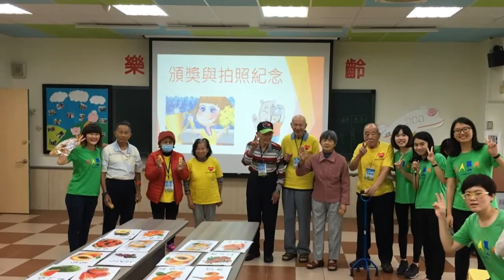PPAP之日文水果對對碰「樂齡學習｜樂齡課程｜長輩活動｜Learning of Older Adults｜Senior Learning」-1051日二AB-第2組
朝陽科技大學銀髮產業管理系
Chaoyang University of Technology
Department of Golden-Ager Industry Management

黃雅鈴老師教授課程
Ya Ling Huang Associate Professor

銀髮活動設計與服務學習課程
樂齡學習方案與實務課程
銀髮健康促進課程

理論與實務的結合

促進學生發揮創意進行老人活動、樂齡學習、高齡健康促進方案設計與帶領。

樂齡遊戲、長者遊戲、預防失智活動、長輩遊戲、老人團體活動、老人團體遊戲、老人遊戲、老人活動、老人團康、老人手作、預防跌倒活動、老人運動、銀髮運動、銀髮族活動、銀髮族遊戲、銀髮族團康

elderly activity
older adult activity
senior health promotion
elderly learning
senior learning
elderly games and activities